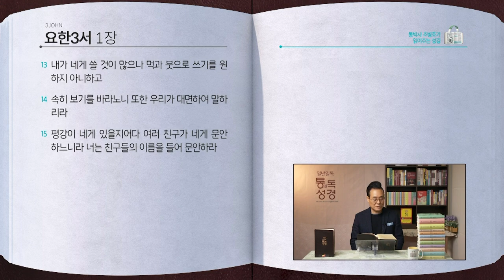요한일,이,삼서 전체 성경통독